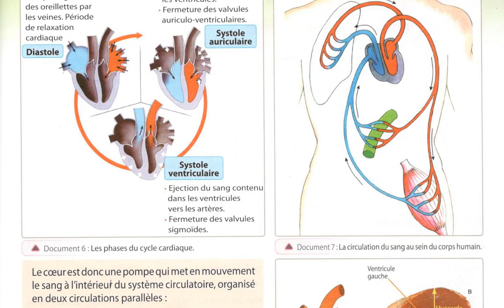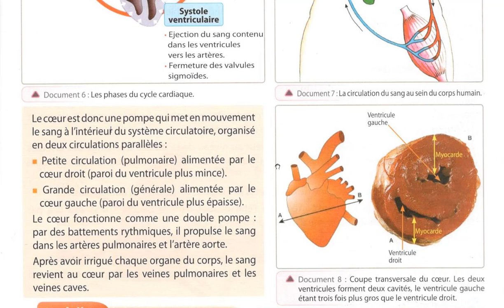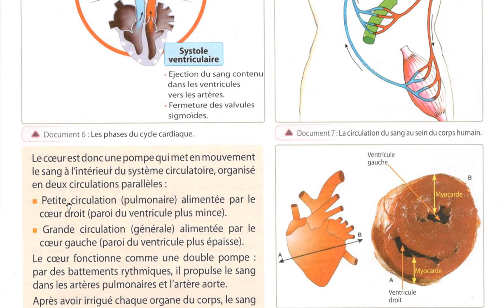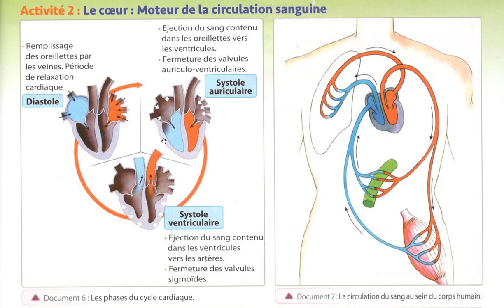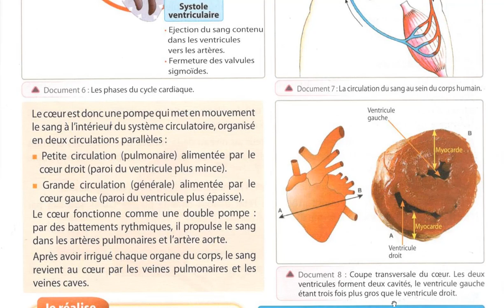3AC Coeur : Moteur de la circulation sanguine ...